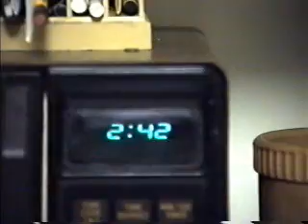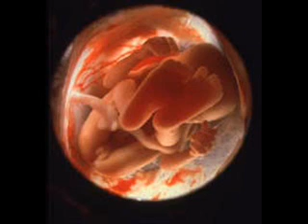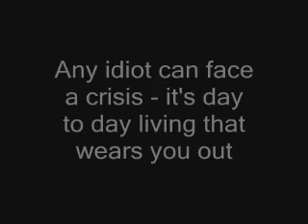When Morning Comes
Short Film about a Man who loses his shit one night. filmed in 2000.